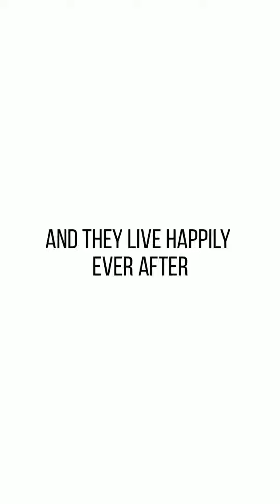KYUN NA HUM TUM